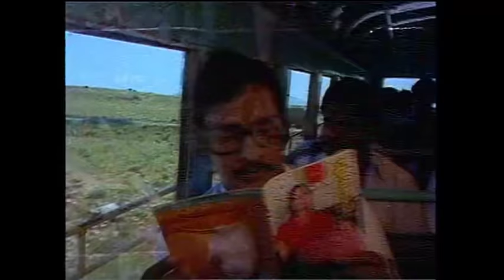Idhayam Poguthey - Bhagyaraj, Rathi Agnihotri - Bharathiraja Movies - Puthiya Vaarpugal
Watch this song Idhayam Poguthey sung by Jency from Tamil Classic Movie Puthiya Vaarpugal starring Bhagyaraj, Rati Agnihotri, Janagaraj, Goundamani. Directed by P. Bhagyaraj and Music by Ilaiyaraja.